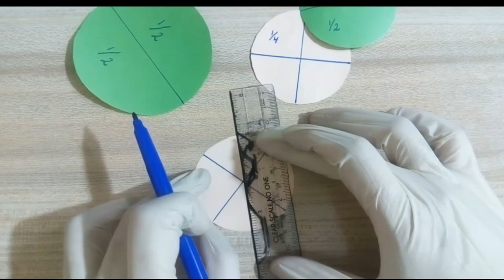MATHS PROJECTS | LEARNING FRACTION | MAKE A BIRD | Fraction Model | ART INTEGRATED ACTIVITY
In this video you will learn how to make a fraction bird and how to teach fraction in an easy and fun way.

How to make a Parallel Circuit | Working model of Parallel Circuit | School Project | Science
How to make series circuit
Maths 3D shapes project | How to make shapes | 3d geometric shapes | Maths shapes project